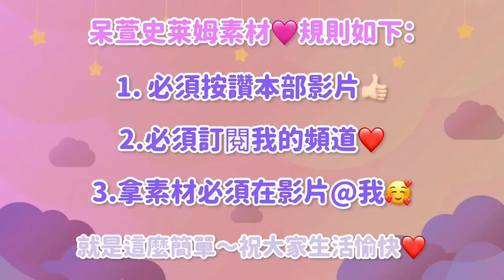[呆萱] 🍇紫色假水史萊姆素材😋透明假水✨厚實水彈史萊姆💢🌝超療癒！🥛盖泡🫧🤤可以拿來做合輯📱訂閱按讚分享即可抱走✅免費素材還不快來🆓‼